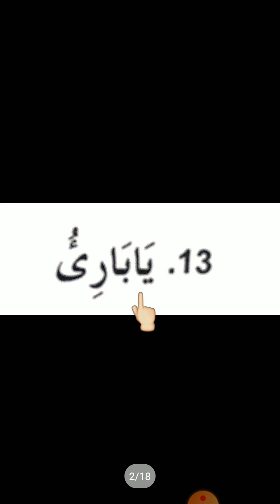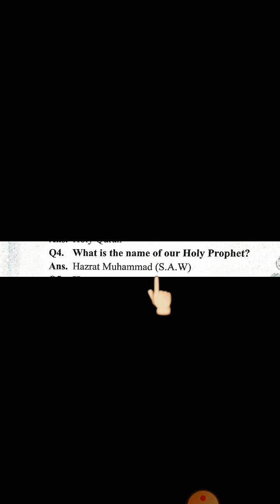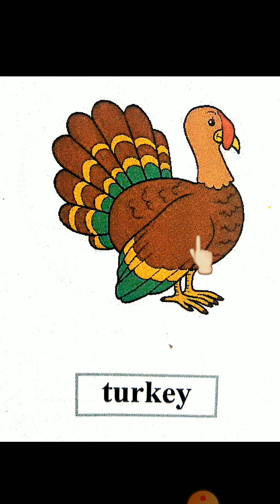GK Lec 4 Class Play Group